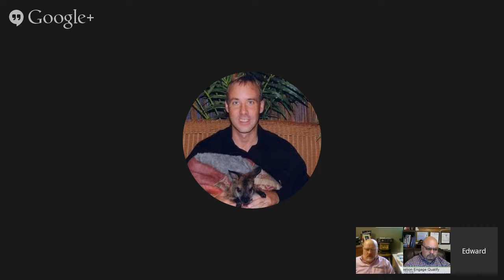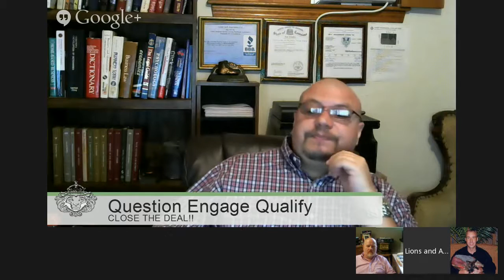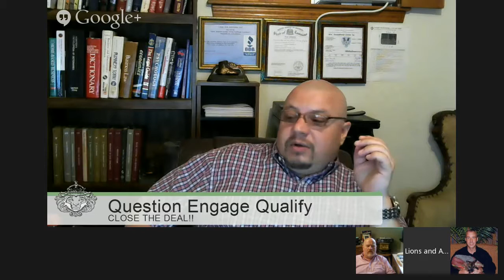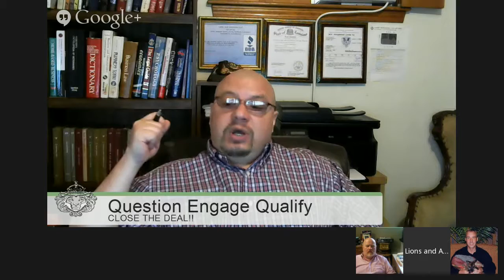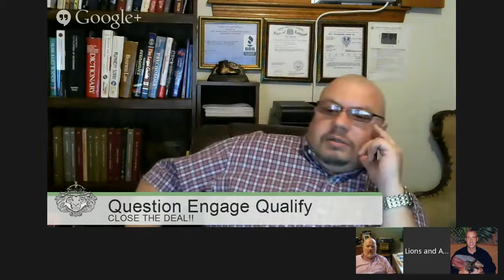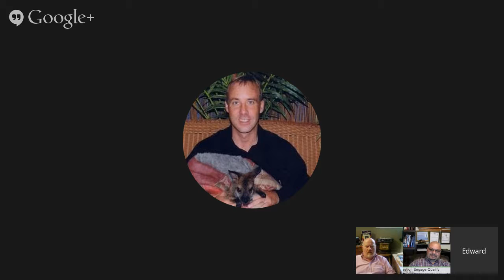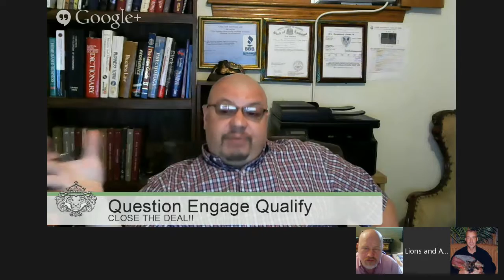Objections are Opportunities Part 3, Overcoming Obstacles and Closing the Sale by Mike Lions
I should have known that it would take more than one forum to cover objections! So here is part 3, since the next scheduled Hangout falls on the 4th of July we will be skipping it and resuming on the 8th. The wrap up of this portion will cover miscellaneous objections like:

The prospect is too busy to give names of accounts.
The prospect has never heard of Lions & Associates.
Prospect objects to rate claims it's too high.
Prospect gives all accounts to an attorney.
Prospect says he uses NACM.
Prospect says he has accounts insured.
Prospect says he sells only on C.O.D.

And of course we will discuss any others brought to the table that have not been previously discussed.

Mike Lions